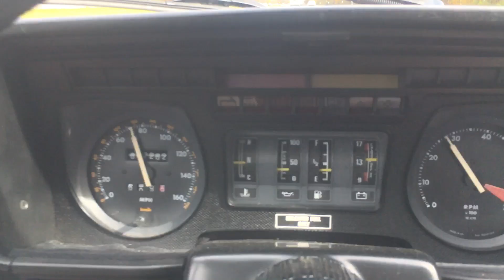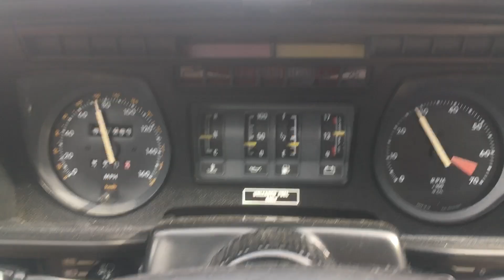November 29, 2020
Jaguar XJS at speed